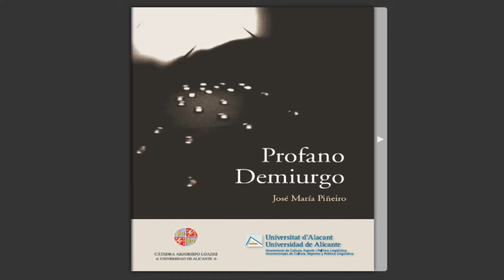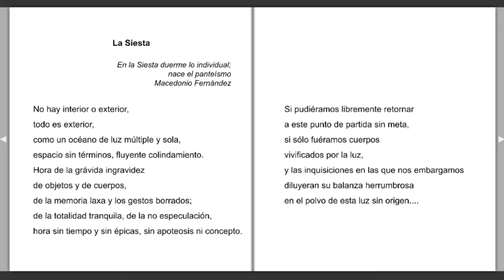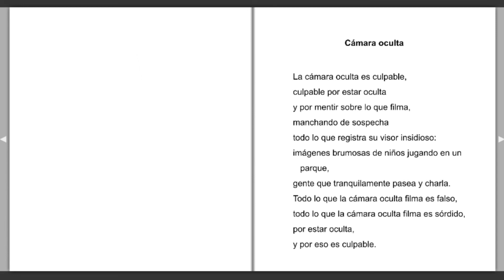"Profano demiurgo" José María Piñeiro Gutiérrez (España)